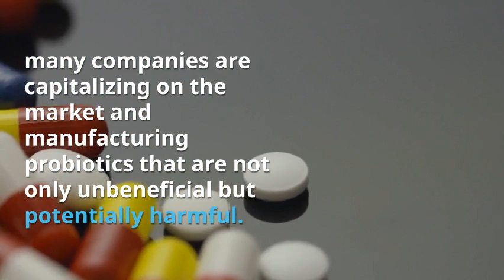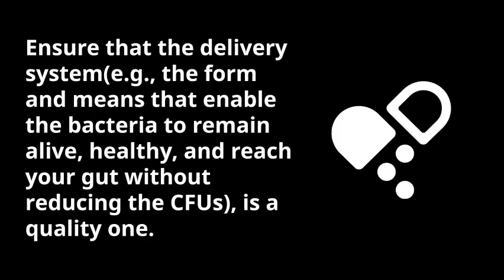6 Lies Many Probiotic Companies Are Selling (And What to Look Out For)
With more and more people realizing the immense benefits of probiotics, many companies are capitalizing on the market and manufacturing probiotics that are not only unbeneficial but potentially harmful.

Here are some of the lies to watch out for (and the things to look for that a good probiotic will have!)

1. Hidden Sugars and GMOs
Many cheap brands contain sugar in the forms of  glucose/dextrose, fructose, sucrose or lactose, which can be used to jump-start the fermentation process. Corn-based maltodextrin is another popular ingredient and is derived from genetically modified corn.

What to look for:

Read your label to ensure that your probiotic is GMO-free and doesn't contain any hidden sugar sources listed above.

2. CFU Counts

While choosing the best probiotic for you, make sure you select the right CFU (colony-forming units) count for your body (and medical condition, if you have one).

It's generally thought that the higher the CFU count, the better.

Renowned MD and New York Times best-selling author, Dr. Mark Hyman, recommends that you look for a probiotic that contains at least 25 billion CFUs.

3. Cheap Fillers and Binders

Creating quality probiotics is an expensive endeavor, and to cheapen the process, many manufacturers utilize inactive binders and fillers to fill up unoccupied space in the capsule. These often contain wheat, gluten, dairy, artificial colors, artificial sweeteners or artificial preservatives.

Keep an eye on labels and avoid binders such as  magnesium stearate, chromium, and gelatin.

Look for a probiotic that uses plant-based fillers, binders.

Prebiotics are often used as a filler, and as a form of soluble fiber that helps feed the probiotics and existing good bacteria in your gut–it can be an ideal option.

Some of the most standard prebiotics included in probiotic supplements are potato starch, FOS (inulin,) MOS (mannan-oligosaccharide,) and ISO’s (isomalto-oligosaccharide).

Note: If you have a wheat or gluten sensitivity, make sure to check that the product doesn't contain these, as some  prebiotics sourced from wheat.

4. Unstated Bacteria Strains

Some strains found in most probiotics are actually an irritant to the digestive systems and can lead to problems. While some brands may note the CFUs, they may opt not to list the strains that are contained.

There are three top bacteria strains that will help the gut achieve optimal balance: L. acidophilus, B. longum, and B. bifidum

L. acidophilus—This is the most important strain of the   Lactobacillus  species and, it readily colonizes on the walls of the small intestine. It supports nutrient absorption and helps with the digestion of dairy foods.

B. longum—Like   L. acidophilus,   B. Longum  is one of the most common bacteria found in the digestive tracts of adults, and it helps maintain the integrity of the gut wall. It is particularly active as a scavenger of toxins.

B. bifidum—This strain, found in both the small and large intestine, is critical for the healthy digestion of dairy products. This is especially important as you grow older and your natural ability to digest dairy declines.   B. bifidum  also is essential for its ability to break down complex carbohydrates, fat, and protein into small components that the body can use more efficiently.

5. Poor Quality Capsules

What many don't realize is that taking a probiotic is only half the battle. Ensuring that the probiotic actually makes its way through the bacteria-killing stomach acid in your stomach to your gut–alive–is critical.

Ensure that the delivery system (e.g., the form and means that enable the bacteria to remain alive, healthy, and reach your gut without reducing the CFUs), is a quality one.

Some manufacturers choose to use Enteric coast capsules to achieve this. We prefer the innovative more high-end capsules created by Capsugel, called DRcaps™, which not only help protect the probiotics from stomach acid, and moisture but also are  Certified Vegan, Non-GMO, Vegetarian Society, Halal and Kosher.

6. Inadequate Packaging

While new and innovative delivery systems (such as the DRcaps™ mentioned above), have done away with the necessity to refrigerate most probiotic supplements*, the bacteria still need to be protected from overexposure to heat, moisture, and light.

Look for packaging that ensures these elements will have minimal impact. Clear bottles should be avoided. Thick, dark glass, or high-density polyethylene (HDPE), and polyethylene terephthalate (PET) bottles with screw top lids are ideal for probiotics.